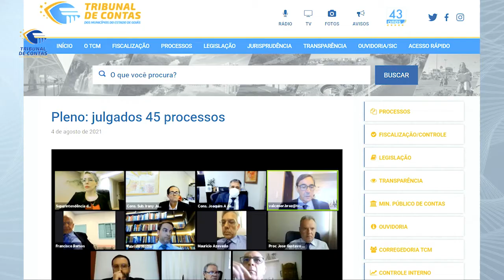05/08/21 - Minuto TCMGO - Pleno